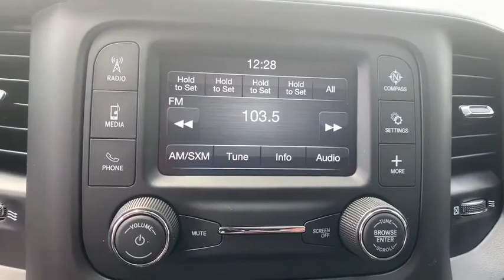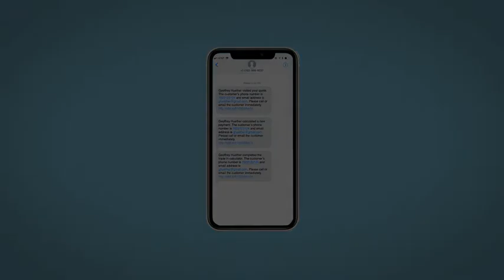2020 Ram 2500 Denver, Littleton, Aurora, Parker, Colorado Springs, CO R5048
Billet Silver Metallic Clearcoat New 2020 Ram 2500 available in Denver Colorado at Brandon Dodge. Servicing the Littleton, Aurora, Parker, Colorado Springs, CO area.

Brandon Dodge
5600 S Broadway

Engine: 6.7L I6 Cummins Turbo Diesel|Tradesman Level 2 Equipment Group|Chrome Appearance Group|Spray In Bedliner|Anti-Spin Differential Rear Axle|Tires: LT275/70R18E OWL On/Off Road|ParkSense Rear Park Assist System|Trailer Brake Control|(0 P) Billet Silver Metallic Clearcoat|Rear Wheelhouse Liners|Rear Window Defroster|Power Adjust & Heated Black Tow Mirrors|Heavy Duty Snow Plow Prep Group|Front & Rear Rubber Floor Mats|115V Auxiliary Front Power Outlet|I/P Mounted Auxiliary Switches|Protection Group|Cold Weather Group|220 Amp Alternator|Engine Block Heater|4 Doors|4-wheel ABS brakes|4WD Type - Part-time|6.7 liter inline 6 cylinder engine|Air conditioning|Automatic Transmission|Bed Length - 98.3 '|Bluetooth|Center Console - Partial with storage|Clock - In-radio display|Compass|Cylinder Deactivation|Daytime running lights|Dusk sensing headlights|Engine hour meter|External temperature display|Four-wheel drive|Front seat type - Split-bench|Head airbags - Curtain 1st and 2nd row|Intermittent window wipers|Keyless Ignition - Push button start only|Overhead console - Mini|Passenger Airbag|Pickup Bed Type - Regular|Power door locks|Power heated mirrors|Power windows with 2 one-touch|Privacy/tinted glass|Rear bench seats|Stability control - With Anti-Roll|Tachometer|Tilt steering wheel|Tire pressure monitoring system|Traction control - ABS and driveline|Trailer hitch|Transmission hill holder|Video Monitor Location - Front,POWER ADJUST & HEATED BLACK TOW MIRRORS -inc: Mirror Running Lights Exterior Mirrors w/Supplemental Signals Exterior Mirrors Courtesy Lamps Trailer Tow Mirrors,TRADESMAN LEVEL 2 EQUIPMENT GROUP -inc: 1-Yr SiriusXM Radio Service SiriusXM Satellite Radio Rear Window Defroster Satin Chrome Interior Door Handles For More Info Call Rear Power Sliding Window Carpet Floor Covering,TIRES: LT275/70R18E OWL ON/OFF ROAD,SPRAY IN BEDLINER,WHEELS: 18 X 8.0 STEEL CHROME CLAD,TRANSMISSION: 6-SPEED AUTOMATIC (68RFE) -inc: Urethane Shift Control,BLACK CLOTH 40/20/40 BENCH SEAT -inc: Front Armrest w/Cupholders Manual Adjust 4-Way Front Passenger Seat,REAR WHEELHOUSE LINERS,3.73 AXLE RATIO (STD),BILLET SILVER METALLIC CLEARCOAT,QUICK ORDER PACKAGE 2HA TRADESMAN -inc: Engine: 6.7L I6 Cummins Turbo Diesel Transmission: 6-Speed Automatic (68RFE),FRONT & REAR RUBBER FLOOR MATS,REAR WINDOW DEFROSTER,115V AUXILIARY FRONT POWER OUTLET -inc: 400W Inverter,I/P MOUNTED AUXILIARY SWITCHES,220 AMP ALTERNATOR,HEAVY DUTY SNOW PLOW PREP GROUP -inc: Transfer Case Skid Plate Shield 220 Amp Alternator,PROTECTION GROUP -inc: Transfer Case Skid Plate Shield Tow Hooks,TRAILER BRAKE CONTROL,CHROME APPEARANCE GROUP -inc: Bright Rear Bumper Chrome Grille Surround Matte Black Mesh Grille w/Chrome 18 Steel Spare Wheel Wheels: 18 x 8.0 Steel Chrome Clad Tires: LT275/70R18E BSW AS Bright Front Bumper,ENGINE: 6.7L I6 CUMMINS TURBO DIESEL -inc: Selective Catalytic Reduction (Urea) Dual 730 Amp Maintenance Free Batteries Cummins Turbo Diesel Badge Heavy Duty Engine Cooling Tow Hooks Diesel Exhaust Brake Supplemental Heater Front Bumper Sight Shields Capless Fuel Fill w/o Discriminator,ENGINE BLOCK HEATER,ANTI-SPIN DIFFERENTIAL REAR AXLE,PARKSENSE REAR PARK ASSIST SYSTEM,DELETE CARPET,COLD WEATHER GROUP -inc: Engine Block Heater Winter Front Grille Cover